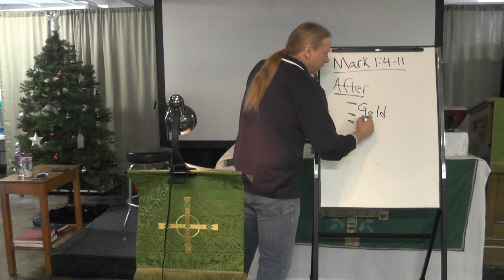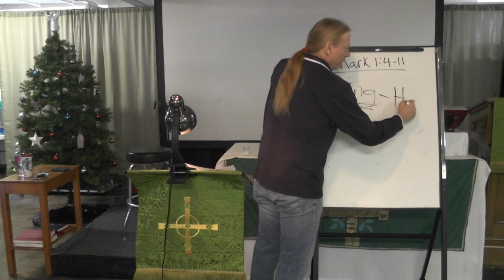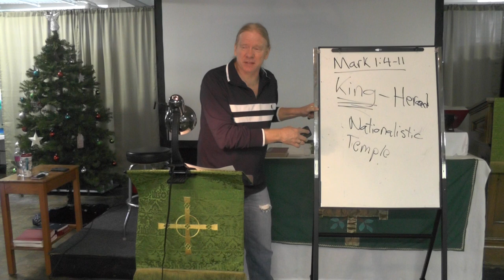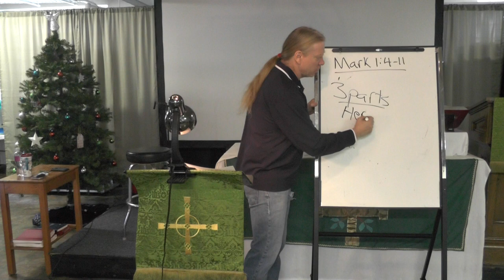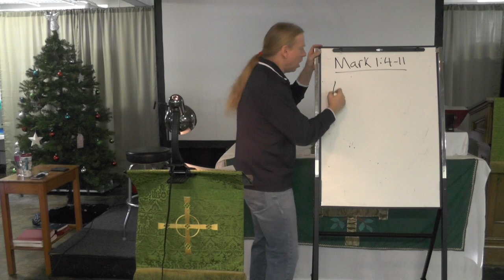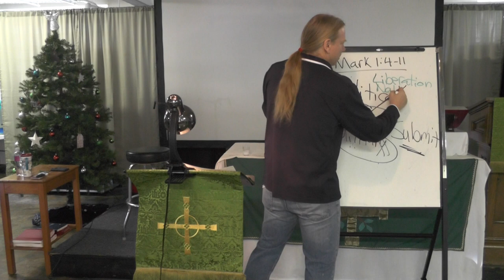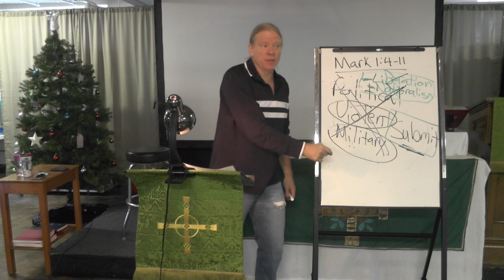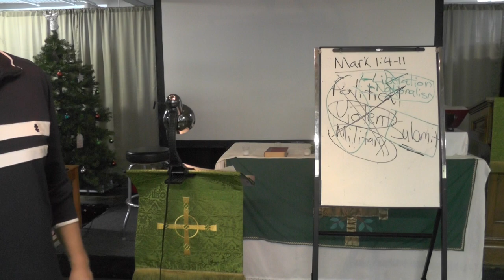Tuesday Bible Study (1/19), 7 PM--Submission to God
Christian extremists on the political right have colluded with a violent political nationalism that does not represent Jesus Christ.  Christian extremists on the political left have often colluded with a violent form of liberation theology which believes that God is served on earth by imposing their own political ideology: this does not represent Jesus Christ.

Jesus' protest against the values of the world is His act of submission.  All who come to Jesus must bend their knee and serve by following His example.